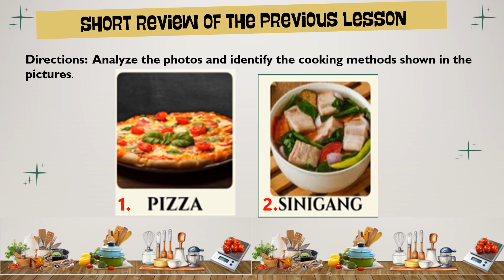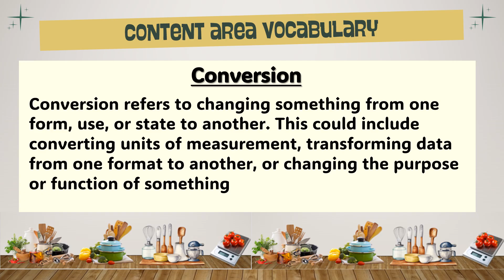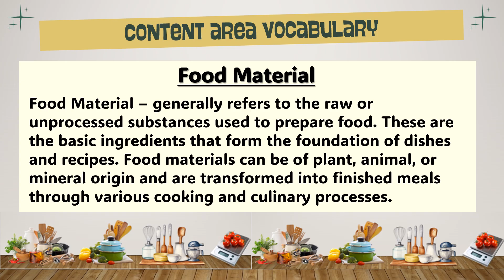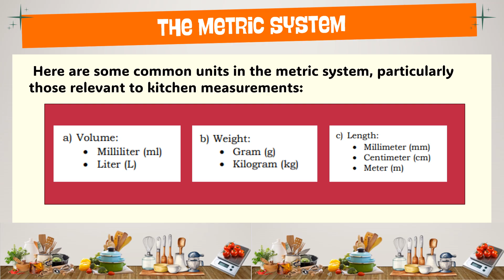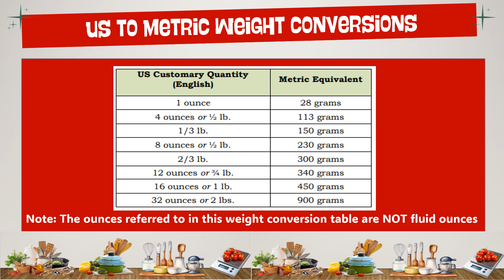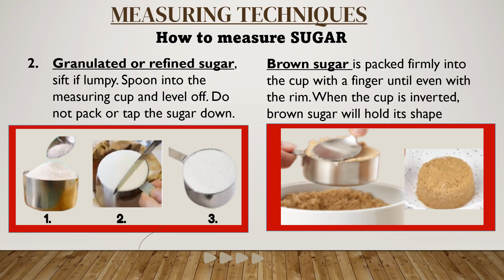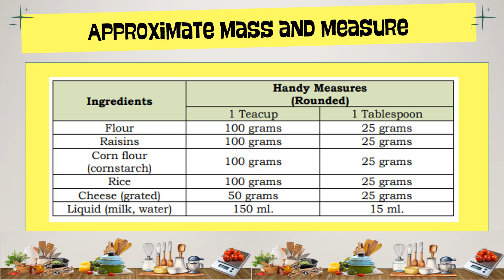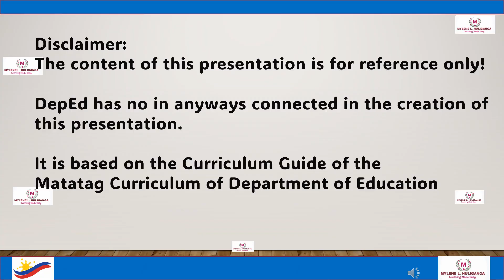TLE Grade 7 Quarter 3 - FCS Week 8: KITCHEN MATH: ENGLISH SYSTEM & METRIC SYSTEM OF MEASUREMENT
Family and Consumer Science